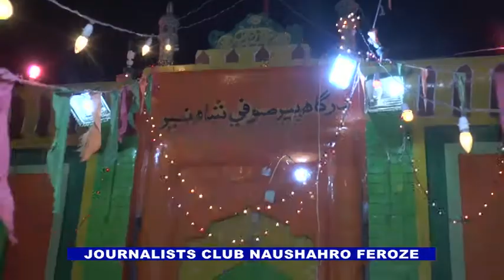Melo | Soofi Shah Naseer | Naushahro Feroze | صوفي شاعر شاه نصير جو ميلو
نوشهروفيروز
صوفياڻي فڪر وارِي ڪلاسيڪل ۽ عشقيا شاعريءَ کي مختلف صنفن ڪافي، بيت، مرثيو، ڏوهيڙو ۽ وائي کي خوبصورت انداز ۾ پيش ڪري پنهنجي منفرد سڃاڻپ ڪرائيندڙ صوفي شاه نصير جي سالياني عرس مبارڪ جون 3.روزه تقريبات نوشهروفيروز ۾ شروع ٿي ويون.
سالياني عرس جي شروعات روايتي انداز ۾ عقيدتمندن پاران درگاہ جي گادي نشين سان گڏ ميندي ۽ چادرون کڻي صوفياڻي سنگ واري قافلي جي صورت ۾ درگاہ تي پهچي چادرون چاڙهڻ بعد دعاسان ڪئي.
شاه نصير جي شاعري سنڌي، اردو، فارسي، ۽ سرائيڪي زبان ۾
”ڪلام شاه نصير“ جي ڪتاب جي صورت ۾ موجود آهي. جنهن ۾ ڀٽائي،۽ سچل جي شاعريءَ وارو انسان دوست فڪر محبت ۽ امن جو پيغام رومانوي انداز ملي ٿو.
3.روزه تقريبات ۾ شاه نصير ڪانفرنس، ۽ صوفياڻي محفل، ۾ سنڌ جا ناليوارا راڳي شاه نصير جا ڪلام پيش ڪندا آهن.
شاه نصير جي ميلي ۾ هرسال جيان عمر جي هر فرد جي تفريح ۽ دلچسپيءَ جا اسٽال ۽ جھولا پڻ سجايا ويندا آهن.
شاه نصير جي ميلي ۾ ملهہ جا مقابلا پڻ منعقد ڪياويندا آهن جنهن ۾ سنڌ جي ناليوارن ملهہ پهلوانن کي وڏي مڃتا ڏني ويندي آهي.